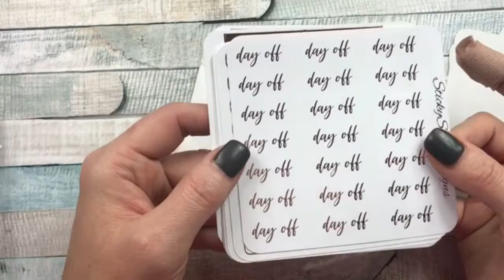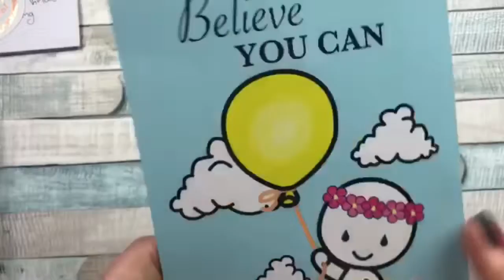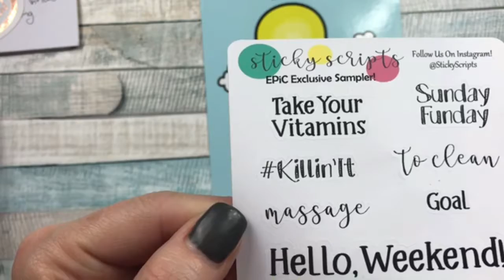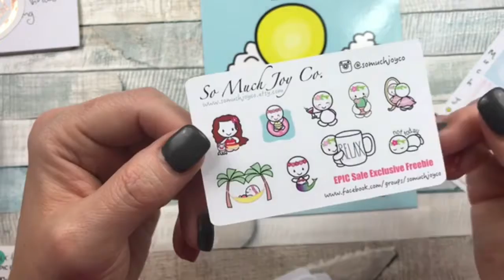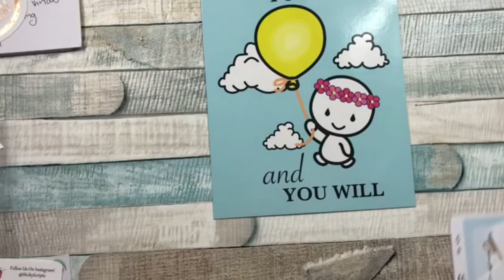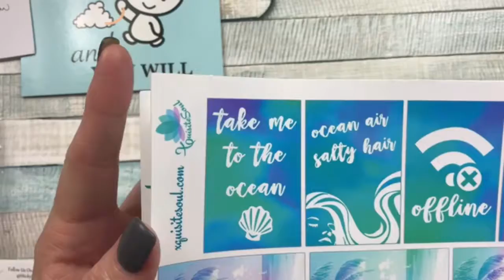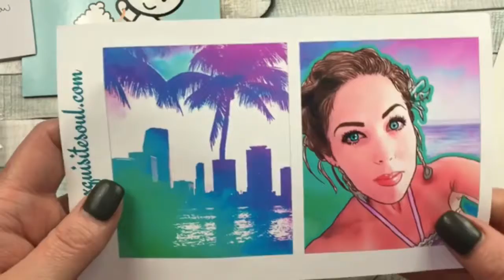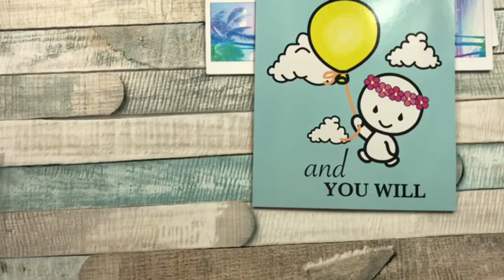May 6, 2018 Joyful Sticker Haul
Sticky Sloth Design - Etsy

So Much Joy - Etsy

Xquisite Soul  - Etsy

Instagram.com/plannerneena_crickett
Linktr.ee./plannerneena_crickett

All stickers an accessories were bought with my own money therefore all opinions are of my own only .